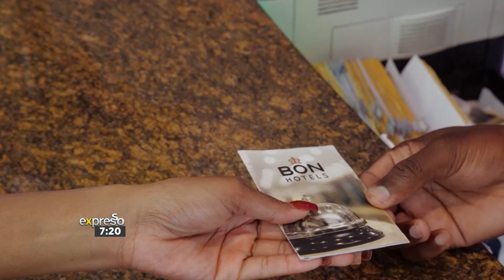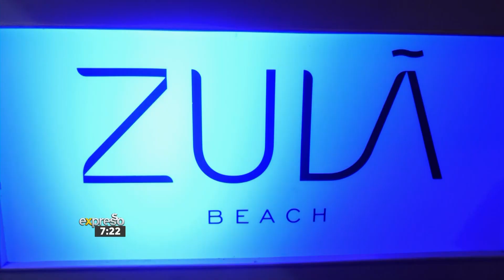Ayanda Thabete and Harmony explore Richards Bay - By TOURISM KZN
Luxury always needs to be met with adventure, and outdoor activities gives you just the right amount of thrill. Ayanda and Harmony got to find the perfect locations in Richards Bay, KZN.

Connect With ExpressoShow Online